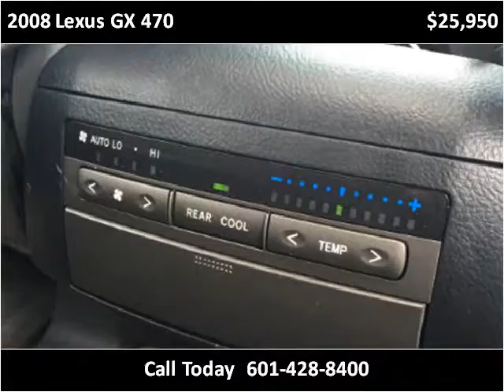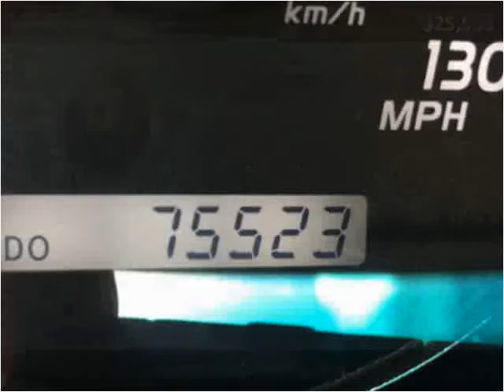2008 Lexus GX 470 Used Cars Laurel MS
This 2008 Lexus GX 470 is available from Carter Motorcars.